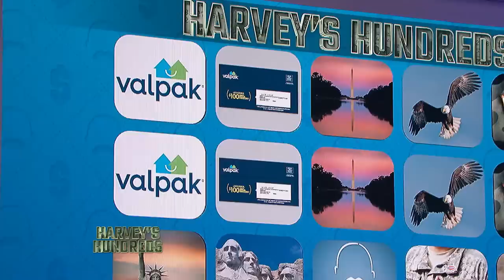A Veteran’s Day Harvey’s Hundreds from Valpak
Since it’s Veteran’s Day, Valpak stepped in to help us offer a very special Harvey’s Hundreds!